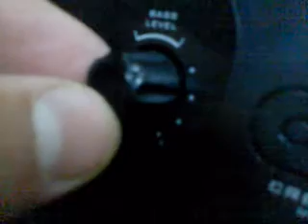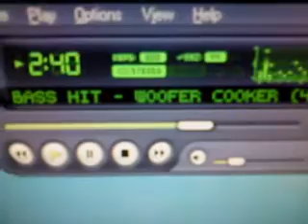Creative p380 cz2.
Test głośników creative p380.Głośniki maja nowy zasilacz 12V 5A 60 watt.Lepiej gra niz na 12V 2.9A.Powiem że ładnie telepią jak na tej klasy sprzęt.Używam go do tv.